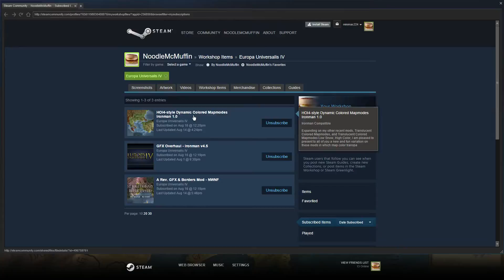Europa Universalis IV : A Manchurian Candidate Achievement Run | EP 12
After this episode my windows 10 crashed and the saves became corrupted data so sadly I cannot finish this campaign.